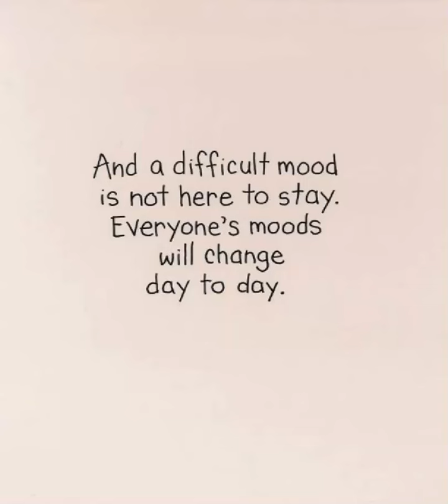Happy hippo ! Angry Duck. By Sandra Boynton.